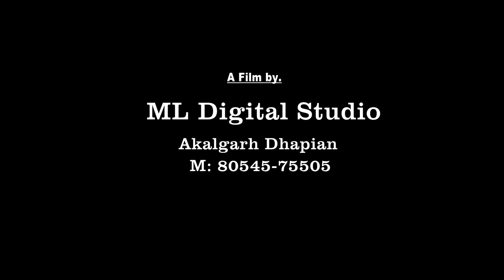PRE-WEDDING FAMILY SONG BY ML STUDIO DHAPIAN